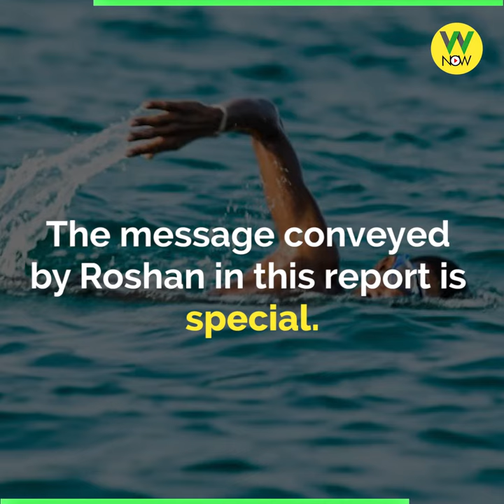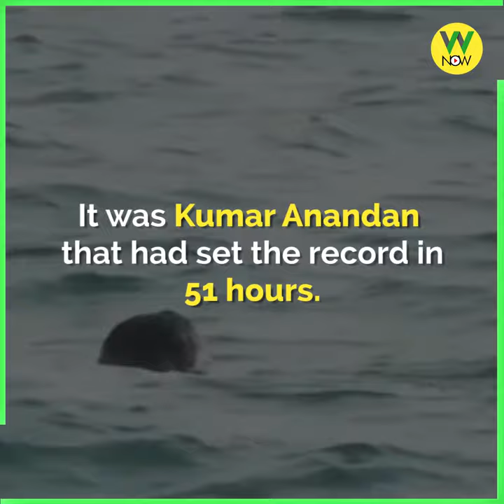The soaring-swimming hero